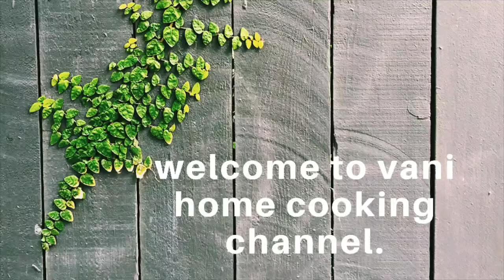ವೆರಿ ಸ್ಪೆಷಲ್ ನಾಟಿ ಕೋಳಿ ಸಾಂಬಾರ್ ಹಳ್ಳಿ ಸ್ಟೈಲ್ / country poultry curry village style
ವೆರಿ ಸ್ಪೆಷಲ್ ನಾಟಿ ಕೋಳಿ ಸಾಂಬಾರ್ ಹಳ್ಳಿ ಸ್ಟೈಲ್  /very special  country poultry curry  village style

ingredients
chicken- 3.5kg
 grated coconut-2 (dry)
onions -6
garlic-2
tomato-6
daniya powder-6 table spoon
red chill powder -2 table spoon (u can add as for u r taste)
poppy seeds-1 t spoon
cinnamon roll 1/2 inch
pepper-10
cloves-5
turmeric 1/2 inch ot turmeric powder 1 t spoon
corinder leaves 15 brunches
oil-4 t spoon